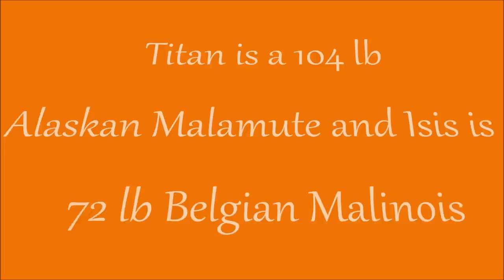Bikejoring with an Alaskan Malamute and a Belgian Malinois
Biking through my neighbourhood with my 13 month old Alaskan Malamute, Titan, and 3 year old Belgian Malinois, Isis. They follow verbal commands for turning, stopping, speeding up, slowing down, etc. I also take them dog sledding. Video was shot with a GoPro Hero 3 Silver Edition on 11 MP shooting 1080p.